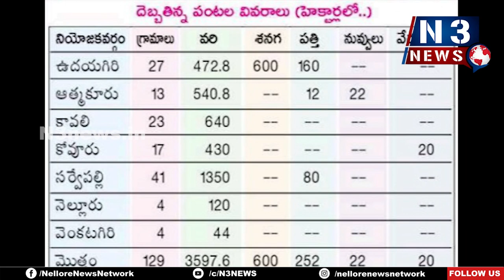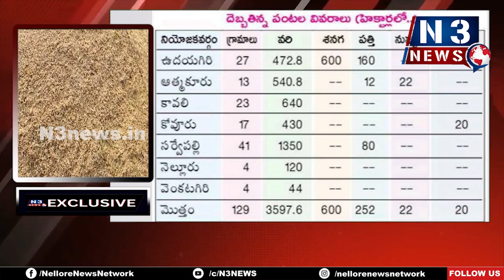రైతన్నకు అపారనష్టం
- 129 గ్రామాల్లో 3597. 6 హెక్టార్లలో దెబ్బతిన్న వరిపంట, 600 హెక్టార్లలో శనగ పంట నష్టం
- జిల్లాలో 28.2 మిల్లీమీటర్ల వర్షపాతం నమోదు
- అత్యధికంగా బోగోలులో 79.8 శాతం, అత్యల్పంగా మనుబోలులో 20.2 శాతం
- పంటనష్టం వివరాలు వెల్లడించిన జిల్లా ఉన్నతాధికారులు